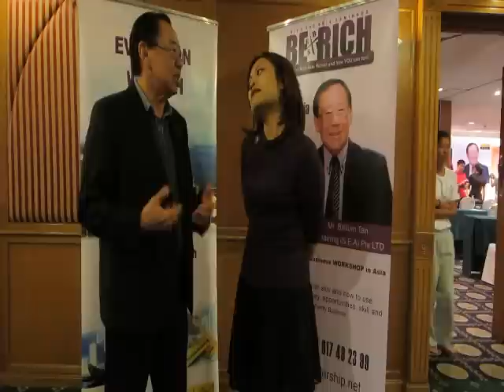Rich Dad Asia Workshop How to use $$$ work for you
Be Rich Workshop   "How to use $$$ work for you"

Here is what that she have talk about what she have learn from our workshop "Be Rich Workshop"

How to be smart with managing money - by using money to work for us.